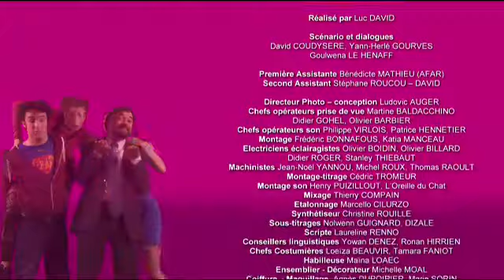Breizh Kiss - 18 - Le retour de Gaëlle / Distro Gaela